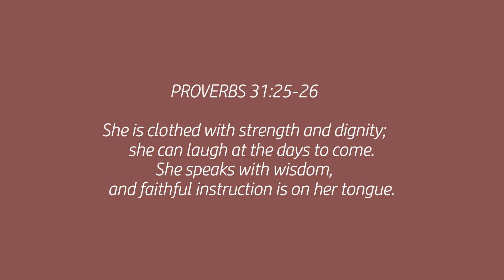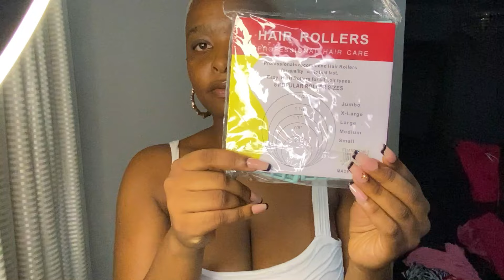SHEIN MASSIVE 40-piece HAUL! | Trendy Fashion Finds For 2024 (Must-have Items!)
SHEIN haul, SHEIN review, SHEIN 2024, SHEIN dresses, SHEIN try on haul, SHEIN